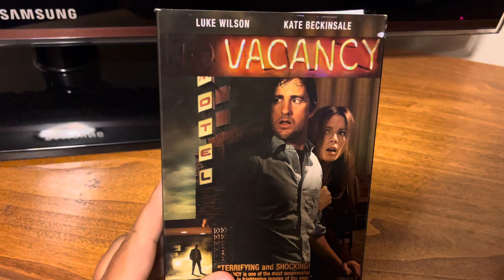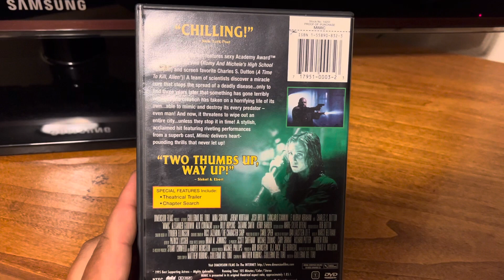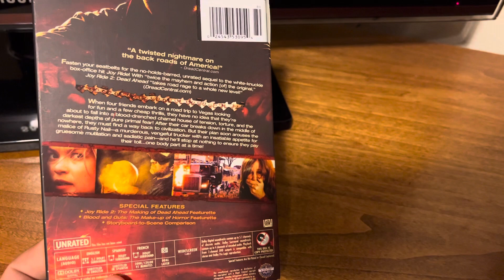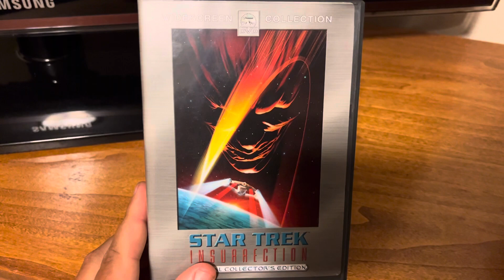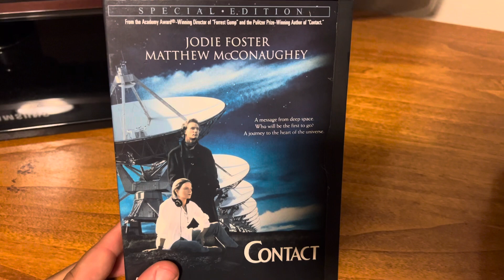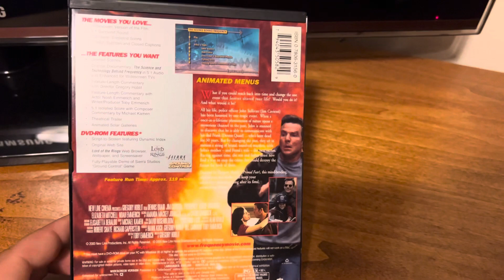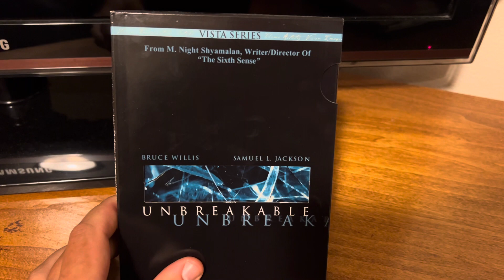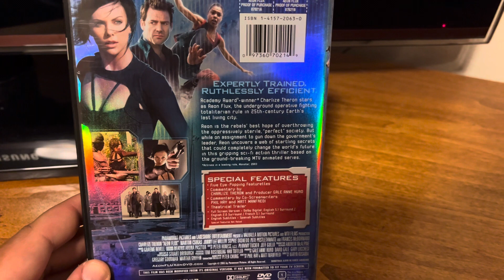Movie Collection Horror / Sci Fi Shelf #1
1st shelf of my horror and sci-fi movies